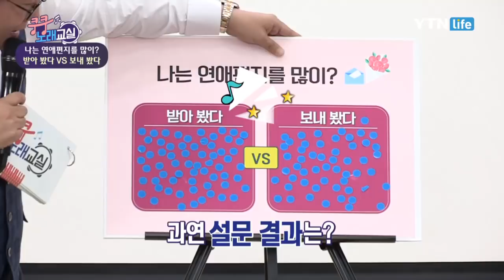[쿵쿵 노래교실] 설운도의 '보랏빛 엽서' (박미현 노래강사) / YTN 라이프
▶ 배울 노래 : 보랏빛 엽서
▶ 초대 가수 : 설운도
▶ 이러쿵 저러쿵 토크
나는 연애편지를 많이? 받았다 vs 보냈다